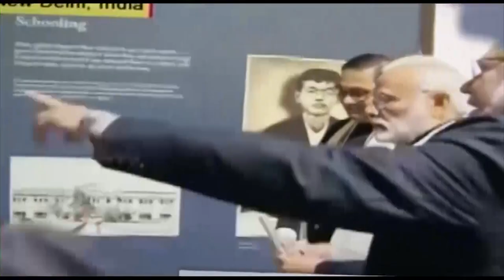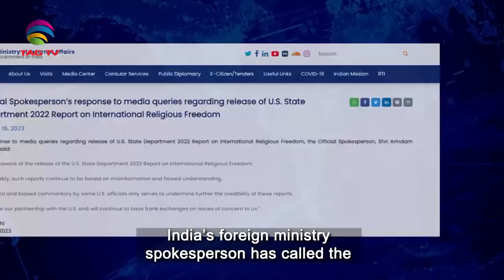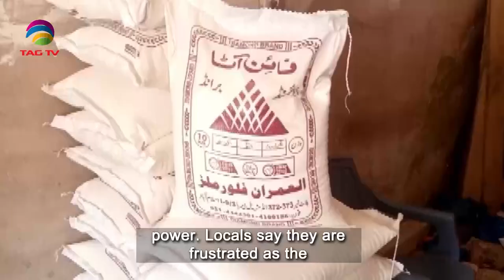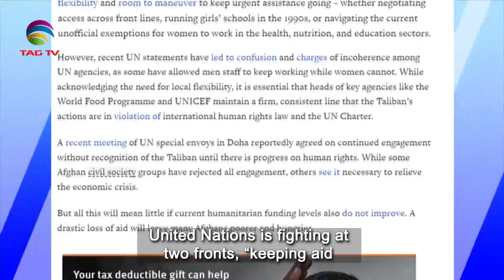South Asian Newsline, May 17, 2023